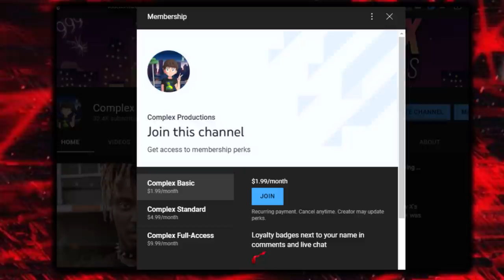My Message to Grade A | TPNE Scrapped?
Honestly just wanna know if we still getting TPNE or not..